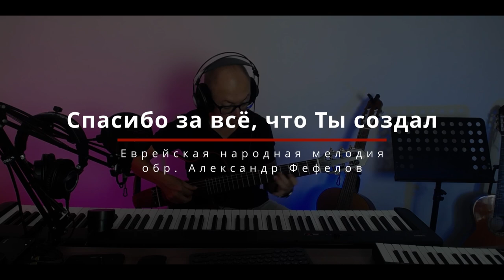Спасибо за всё, что Ты создал | Еврейская народная мелодия (на гитаре)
Если вам нравится мой канал, вы можете купить мне комплект новых струн для гитары. Номер моей карты в Сбербанке: 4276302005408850